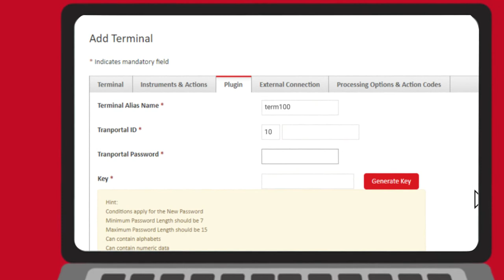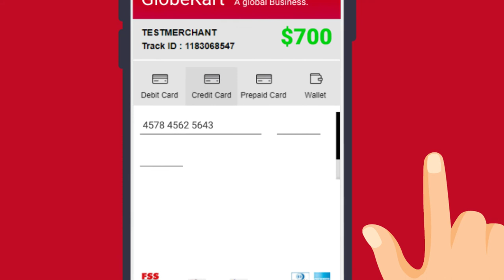FSS Payment Gateway – Accelerate Merchant Onboarding with Integration APIs